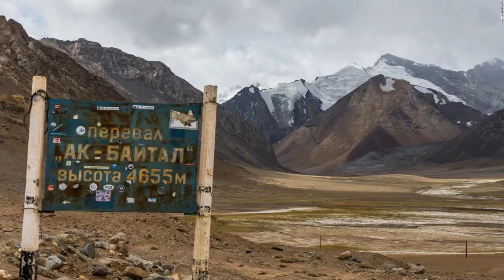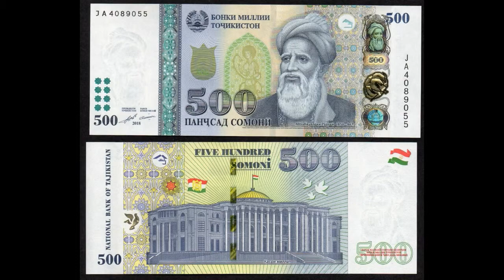Tadjiquistão Beautiful Pictures